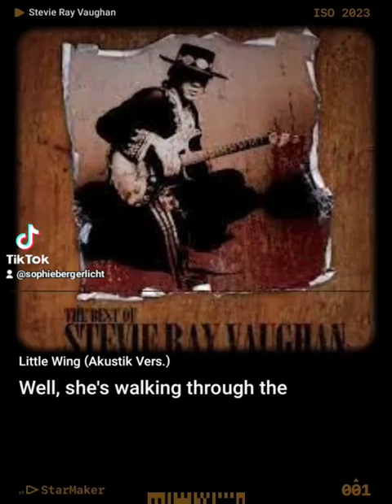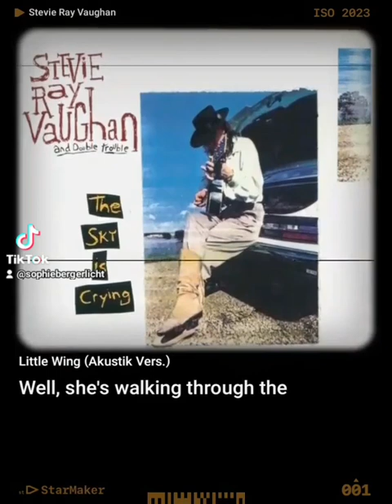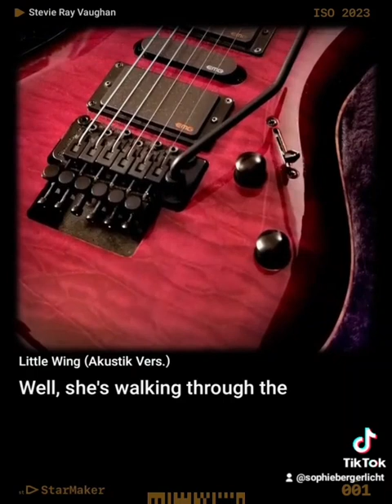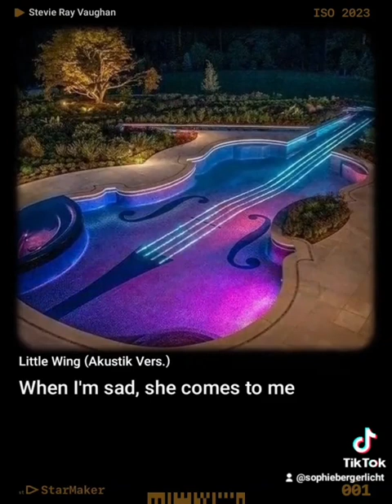🎵 Duet : Little Wing-Steve Ray Vaughan Captain.Blues-Rock ⭐️& Ulrika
Welcom
Resume
Record
Jam session Blues
Steve Ray Vaughan
Little

Duet singers Captain.Blues-Rock ⭐️(Woman)
Captain from France 🇫🇷
Family Music : Rock Star
Popular singer

& Collab friends

Ulrika (Woman)
Captain from USA 🦅 🇺🇸
Family Music :
No Press ⛔️No Sress⛔️
Talented singer
Steve Ray Vaughan #
# Little Wing #
# LyricsMVChallenge #
# Lyrics of today #
Best Biweekly Duet #
couvertures recommandées #
Starmaker 6th Ceremony#
back old days #
Starmaker France #
Delta Blues #
Chigago Blues #
FOLLOW ALERT🖕#
Music heals #

Tysm, 🌀 Thank you so much to listening and to joining us. 🙏